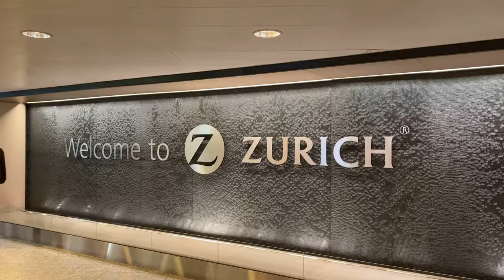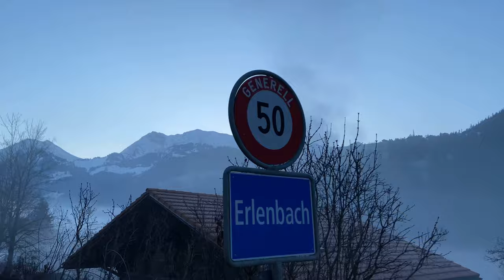BEHIND THE SCENES | Hospitality Photography and Videography in Switzerland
Be the first to get notified when our upcoming Architecture video course drops!
We are going to be offering a significant preorder discount!

Vlog: Producción en el pueblo mas caro de Europa. Fotografía y Vídeo de Arquitectura e Interiores.

Arturo+Lauren are photographers and cinematographers focusing their shared expertise on architecture, interior design, and hospitality. Together, they have more than 25 years of experience capturing various brand’s visual language and elevating their stories with compelling imagery. Arturo+Lauren are international professionals that are split between Los Angeles, New York, Hong Kong, and Spain.

Current equipment
Fuji X t-4 camera body
Wide lens: Samyang XP 10 3.5
Most used lens, Canon 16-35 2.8 III
Lens for close-ups, Zeiss Milvus 50 f2
Lens for gimbal use: Fuji 8-16 f2.8
Main gimbal Dji Rs2
Gimbal for when traveling Dji RSC2
Slider: Ifootage Nano slider
Drone for trips, Dji Air 2s
Main drone, Dji Mavic 3
The nd filters We use, Freewell magnetic ND Filters
Flash, Profoto B10 plus
Hoverboard for smooth gimbal operation, Segway S Plus